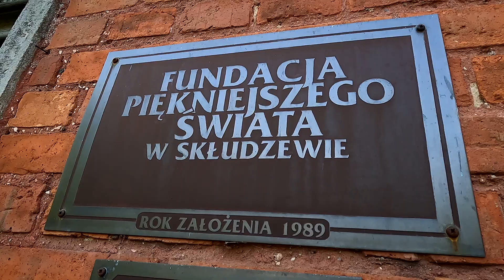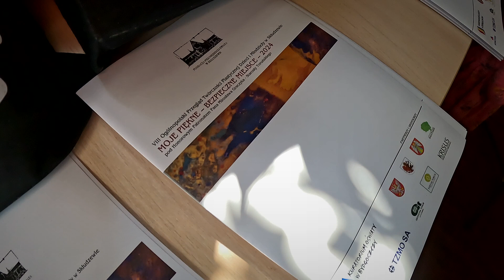Sukcesy pracowni "Kredka"